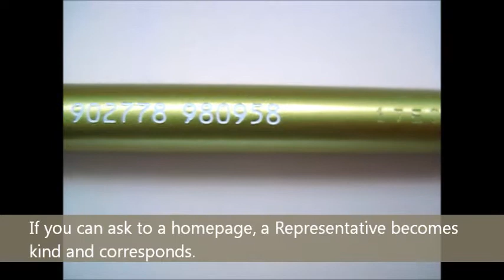Stationery is the latest, laying in stock, wholesale price,Japan champion stationery shop